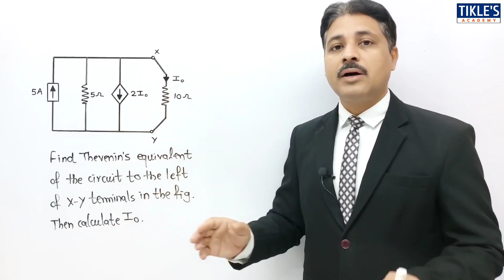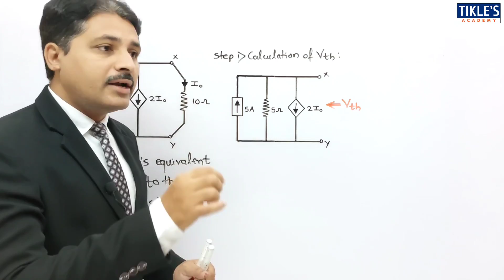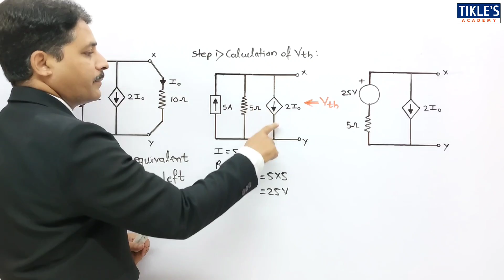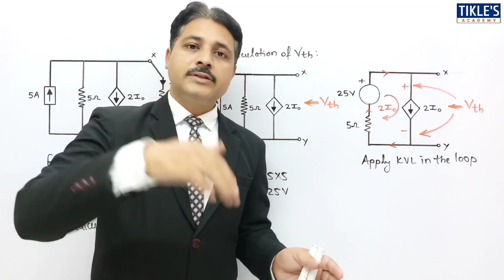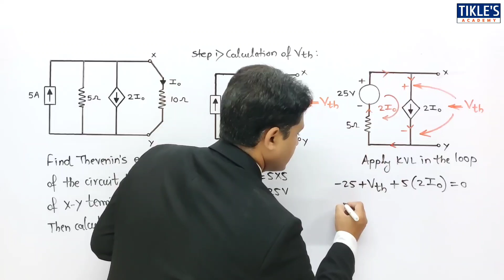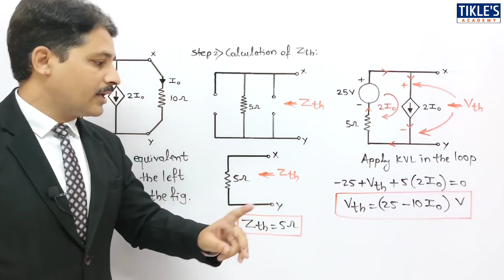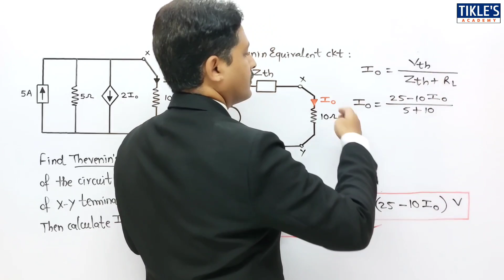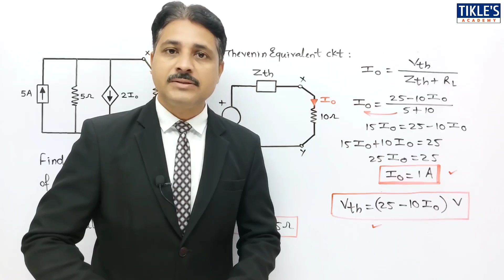THEVENIN THEOREM SOLVED PROBLEM 6 IN ELECTRICAL ENGINEERING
norton theorem
thevenin's theorem
circuit analysis
thevenins theorem
thevenin
thevenin's
thevenin theorem
thevenin equivalent circuit
thevenin resistance
thevenin voltage
network theorem
dc circuit
electrical engineering
circuit theorems
linear circuit
output
current
voltage
resistor
dependent voltage
thevenin's circuit
solved examples on thevenins theorem
solving examples on thevenins theorem
concept of thevenins theorem
kirchhoff's laws
circuit
circuit analysis
current
voltage
resistance
branch current
kirchhoff
voltage law
tikles academy
tikle's academy
tikle sir
electrical engineering